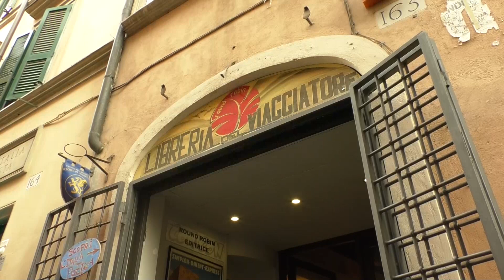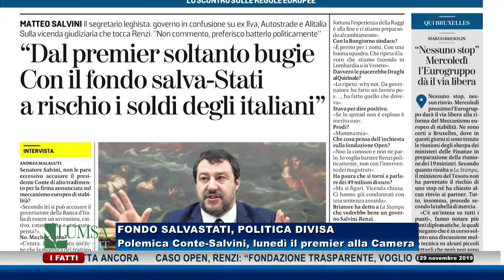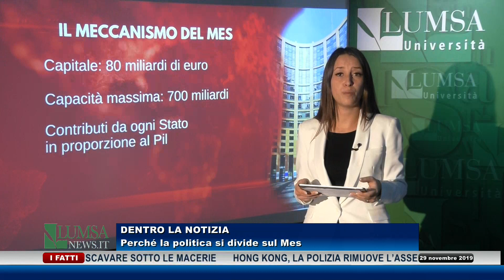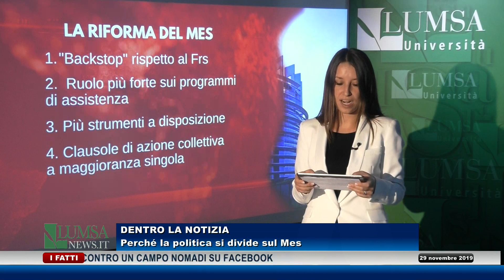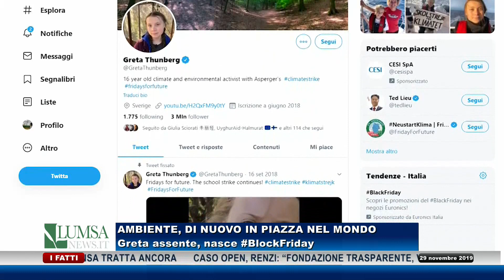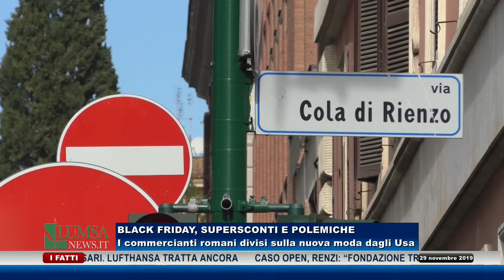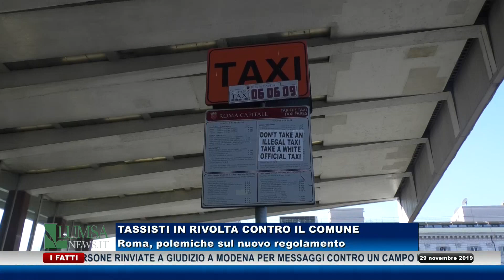Telegiornale del 29 novembre 2019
29 Novembre 2019

Conduzione: Giuseppe Galletta

Digiwall: Federica Pozzi

Coordinamento: Maria Cristina Ponti

Ticker: Federico Marconi e Giulio Seminara

Redazione: Chiara Viti,  Diana Sarti, Camilla Canale, Tommaso Franchi, Giorgio Saracino, Marco Valentini, Andrea Murgia, Laura Bonaiuti, Giacomo Andreoli, Serena Console.